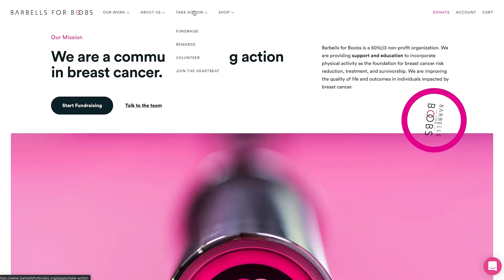Breast Cancer Awareness | Barbells For Boobs | Zionna Hanson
To meet the needs of women impacted by breast cancer, we have assembled a comprehensive support program focused on mind, body, and soul well-being. The RAD Program includes physical activity, support and education. With these resources, you can fuel your body to keep up with the high demands of cancer treatment.

If you are new to this channel, we're happy you found us. Hopefully, you enjoy this video.

🎬SUGGESTED VIDEOS
Don't forget to watch 📽 My other videos. Please check them out :

Thank you very much for taking the time to watch The video. and please give your feedback. They will definitely inspire me to create new video.